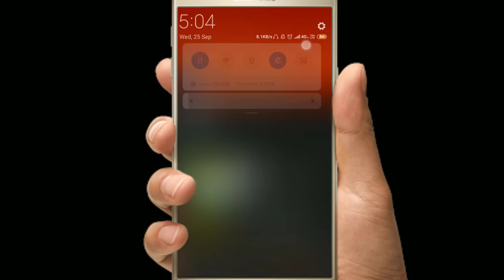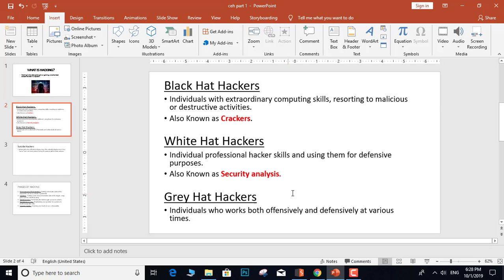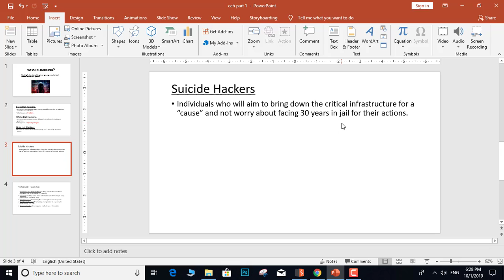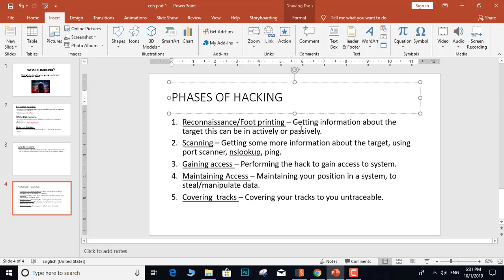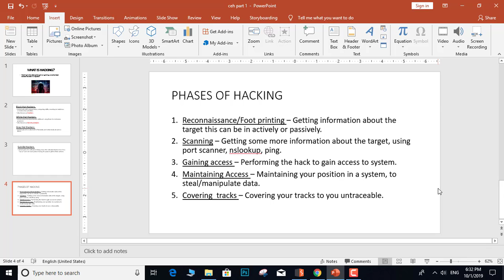Ethical Hacking v10 Part 1 in telugu | telugu white hats